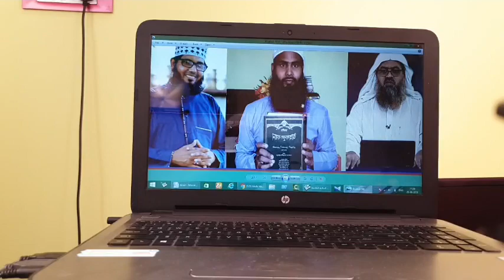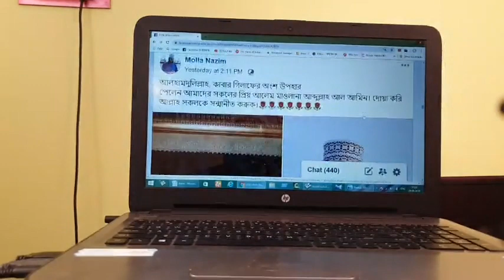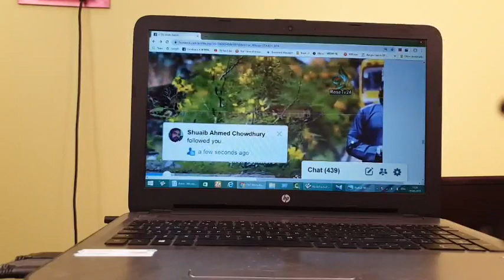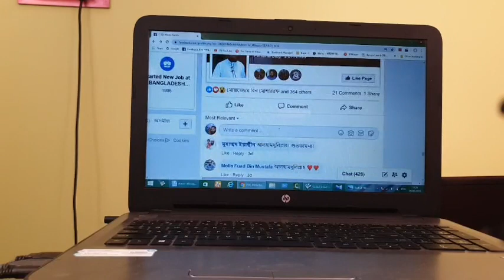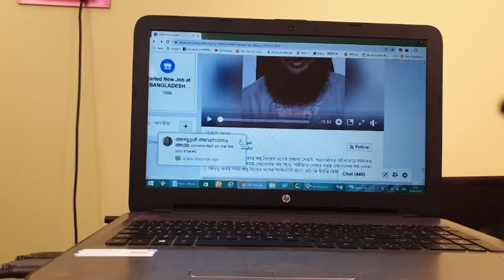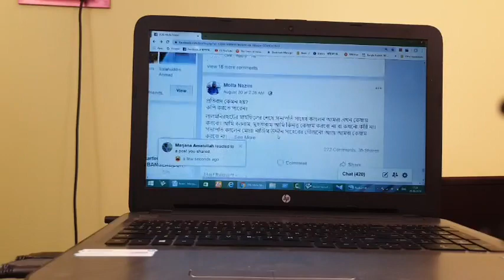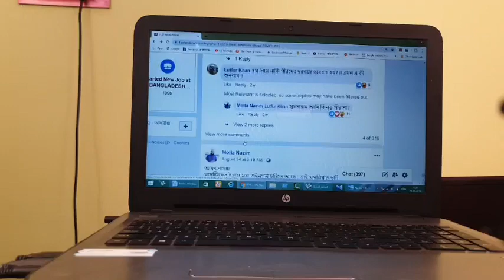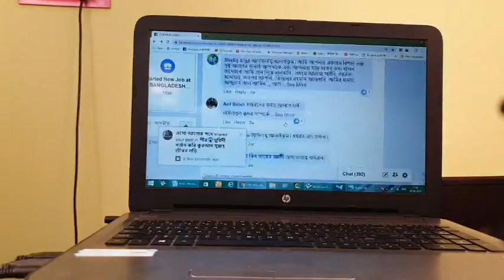আবু বকর জাকারীয়া VS মোল্লা নিজাম┇Br Rahul Hossain Ruhul Amin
আবু বকর জাকারীয়া VS মোল্লা নিজাম┇

লাঙ্গা জবাব Ruhul Hossain

 Abu Bakr Zakaria VS Molla Nazim (Long reply by Br Rahul Hossain)

👋 yeamul islam 👋